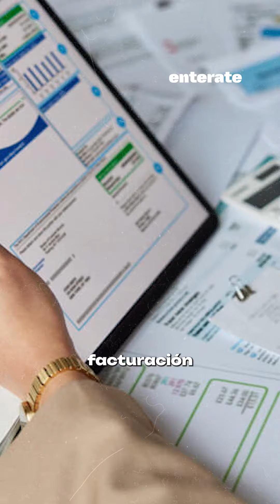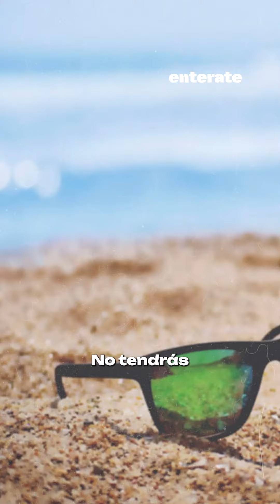💸VENTAJAS Y DESVENTAJAS DEL MONOTRIBUTO